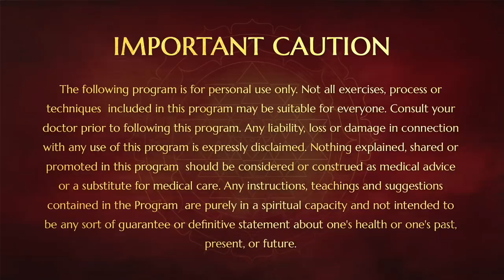Kalabhairava & The 64 Forms of Shiva, Marvels of Temple Architecture